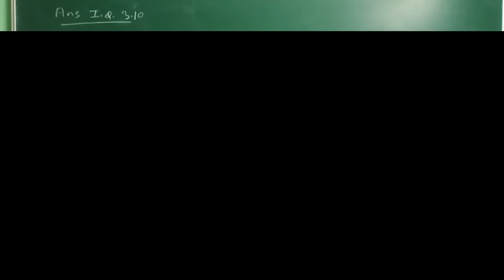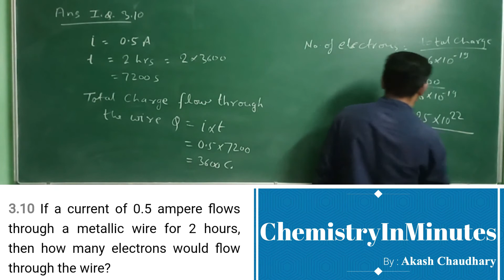ELECTROCHEMISTRY I.Q.3.10 CLASS 12 CHEMISTRY NCERT CHAPTER 3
If a current of 0.5 ampere flows through a metallic wire for 2 hours, then how many electrons would flow through the wire?Solution to NCERT Exercise Question chemistry class 12 Electrochemistry Intext Question (I.Q.) 3.10